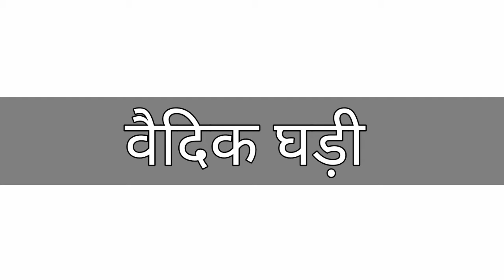वैदिक घड़ी Vedic Clock सनातन धर्म eternal religion naturopathy herbal spiritual aura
वैदिक घड़ी

Vedic Clock

सनातन धर्म

eternal religion